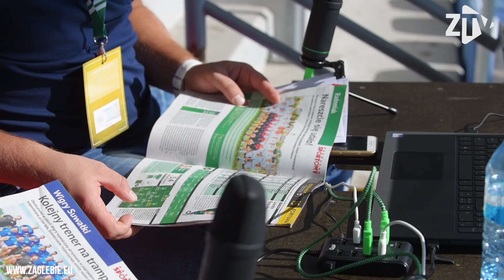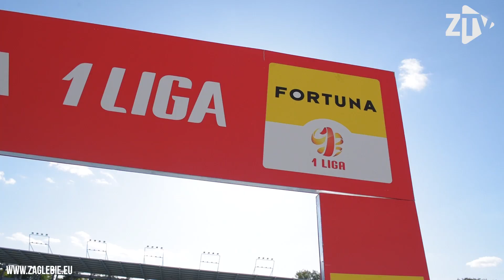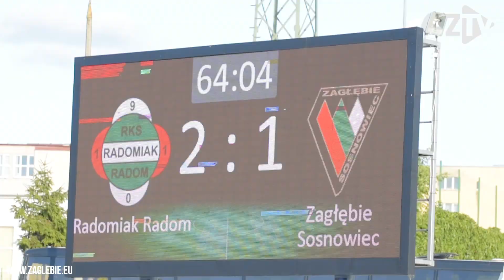KULISY RAD 2 - 1 ZAG I Złapać zwycięską serię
Porażka w Radomiu tylko potwierdziła opinie, że Zagłębie ma problemy ze stabilizacją formy, że drużynie brakuje pewności siebie, jakości w przodzie. Ale są również pozytywy, oglądając kulisy video można mieć przeświadczenie, że w tej drużynie jest potencjał, który musi zostać wyzwolony. Sami zawodnicy twierdzą, że w końcu przyjdzie zwycięska seria i drużyna szybko przesunie się w górę tabeli Fortuna 1 Liga. - Jestem przekonany o tym, że w meczu z Jastrzębiem pokażemy znacznie ciekawsze oblicze i wygramy to spotkanie – uważa Dawid Ryndak, który zaprasza kibiców na to spotkanie
⚽🔜 Zapraszamy na kolejny MECZ ! 🔚⚽

⚽📚📈 Zapraszamy dzieci i młodzież do naszej Akademii 🥇👨‍🏫💪